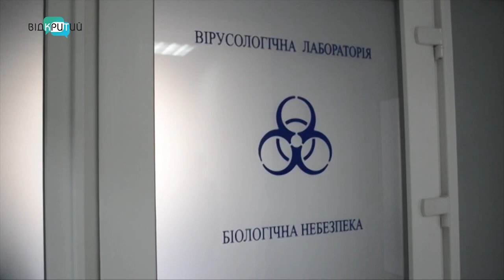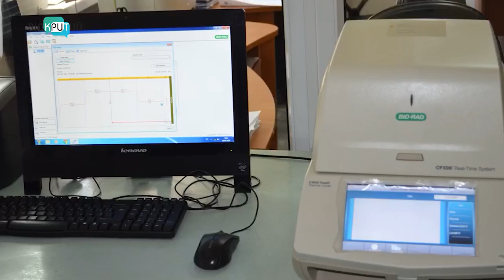У Дніпрі на базі обласного лабораторного центру працює штаб з ліквідації наслідків CОVID-19.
У Дніпрі на базі обласного лабораторного центру працює ситуаційний штаб з ліквідації наслідків CОVID-19. Він контактує з лікарями, правоохоронцями та рятувальниками. Усе для того – щоб оперативно виявляти хворих та потенційних носіїв вірусу.  Як налагодили роботу, – далі у сюжеті._______________________________________________